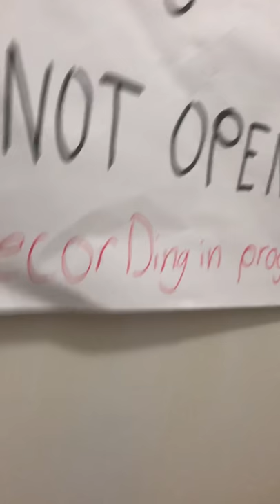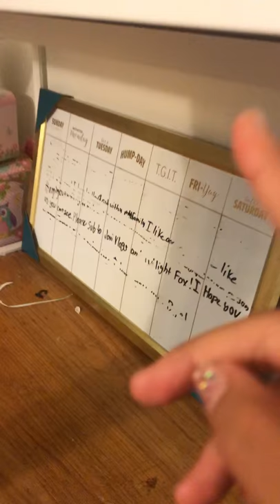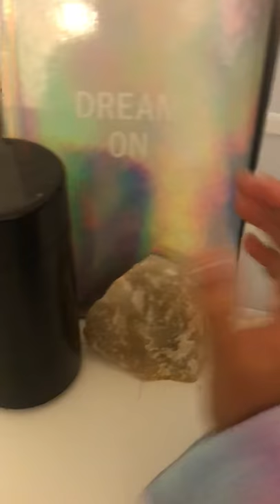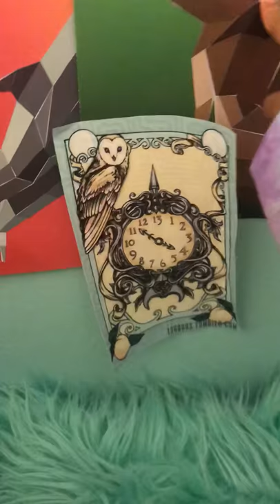ROOM TOUR W/ Twilight Fox